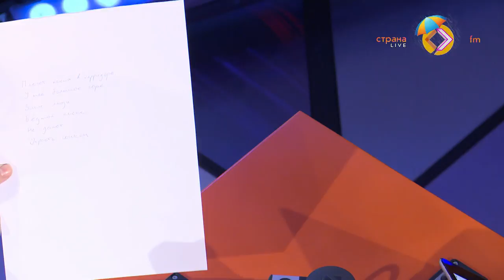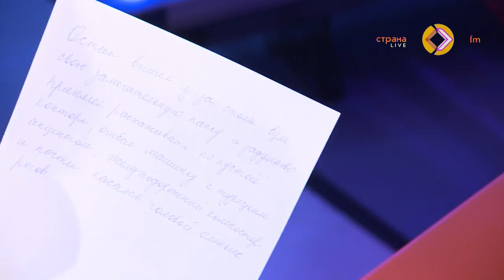В гостях у Страны FM Лариса Дрыгваль